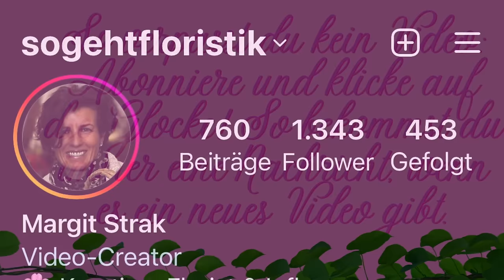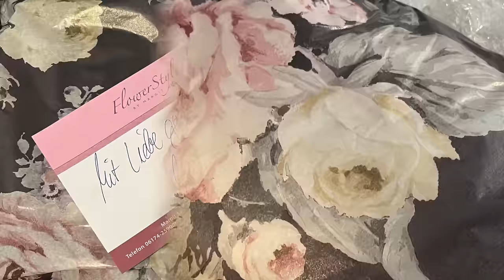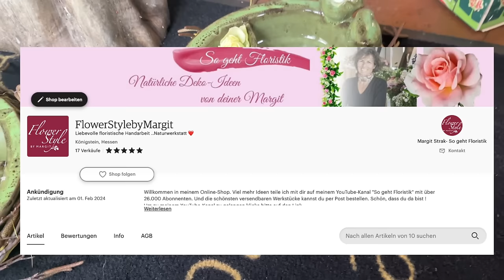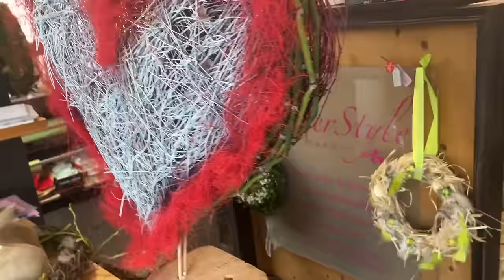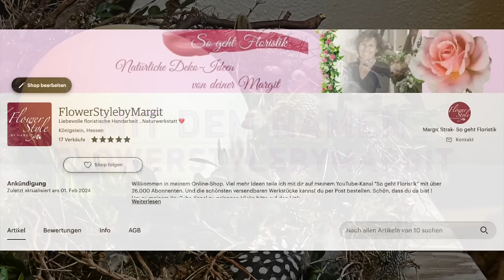Margit's Kränze und Naturarbeiten- die schönsten Neuigkeiten aus dem Blumenladen/ der Naturwerkstatt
Heute berichte ich von neuen Wegen...zeige dir die Frühlingswerke. Teils frühlingsmässig, teils österlich mit den besten Bestellmöglichkeiten für dich. Ich freue mich mega auf dein Feedback...habe mir sooo viel Mühe gegeben ;-)))
Hier ist der Link dazu:

deiner Margit

Margit Strak
Freischaffende Floristin